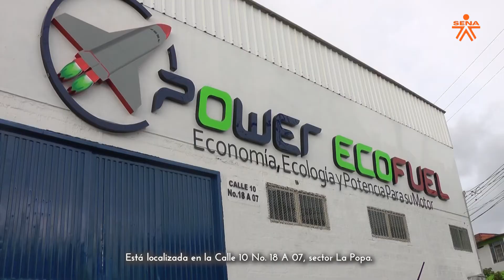Power Ecofuel, empresa apoyada por SENNOVA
El dispositivo electrónico Power Ecofuel, desarrollado en el Centro de Diseño -CDITI- del SENA Risaralda inició su comercialización en un local arrendado en.Pereira, ahora está disponible en un local propio en la calle 10 # 18A-07 del barrio Valher de Dosquebradas